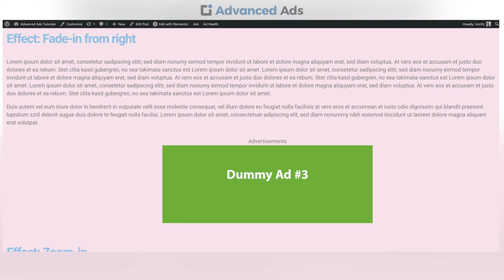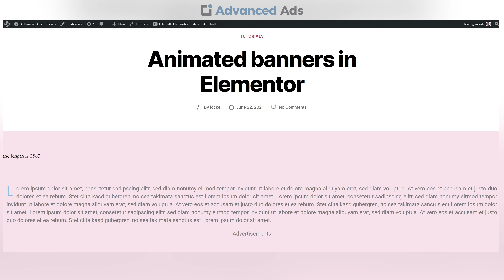Wie man Anzeigen mit Elementor animiert | Deutsches Advanced Ads Tutorial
In diesem Video zeigen wir, wie an Anzeigen mit Elementor animiert.

Hol Dir Advaned Ads jetzt!